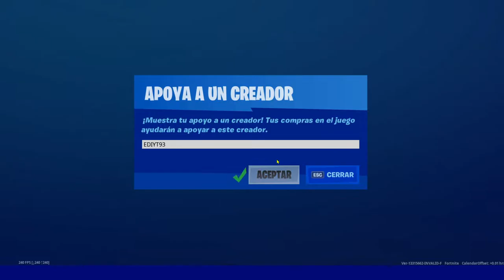TODOS los CAMBIOS del PARCHE v12.60 en FORTNITE! (Desafios, Regalos, Skins, MTL) codigo EDIYT93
*PARCHE 12.60* Desafíos de TIEMPO EXTRA! Fortnite: battle royale

CODIGO DE CREADOR:EdiYT93